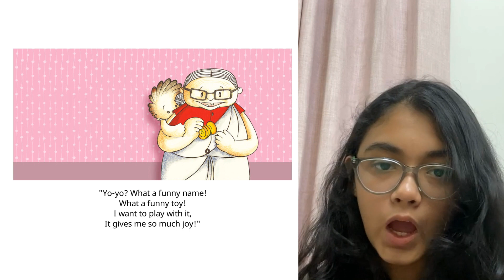A Story A Day | Lost and Found | Moksha